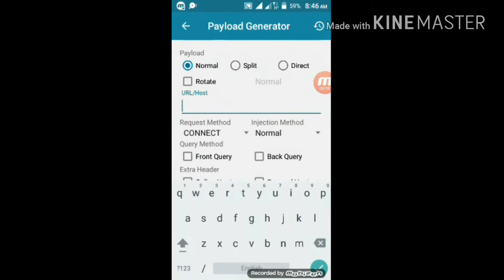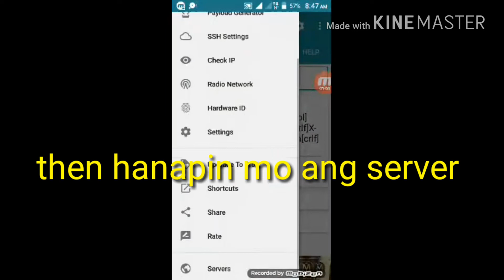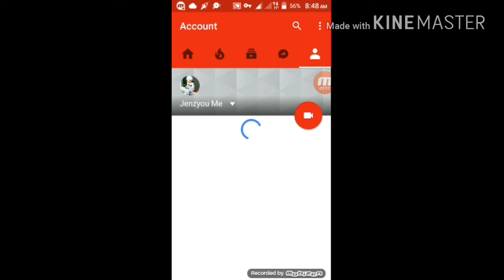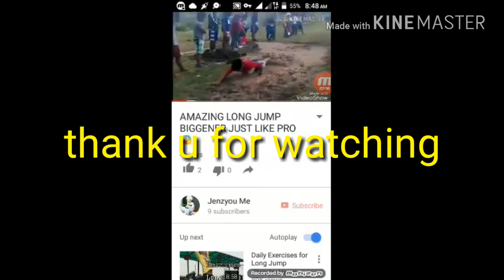STEPS ON HOW TO MAKE NO LOAD EHI